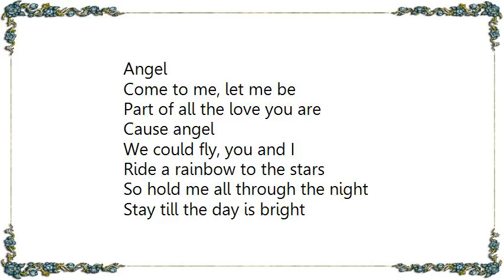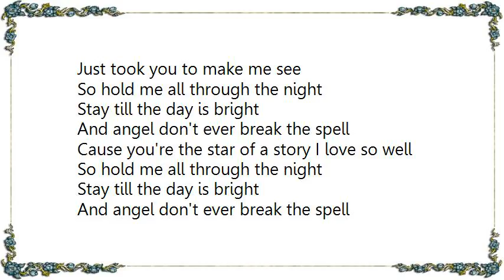George Benson - Star of a Story X Lyrics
[Lyrics George Benson - Star of a Story X]
Angel
Come to me, let me be
Part of all the love you are
Cause angel
We could fly, you and I
Ride a rainbow to the stars

So hold me all through the night
Stay till the day is bright
And angel don't ever break the spell
Cause you're the star of a story I'll always tell

Angel
Used to say, yesterday
Love was only in a dream
But angel
I was wrong, all along
Just took you to make me see

Cause you're the star of a story I love so well